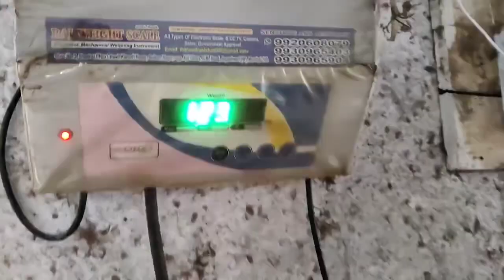Empire Goat Yard Kurla Ke Heavyweight Khassi Bakre